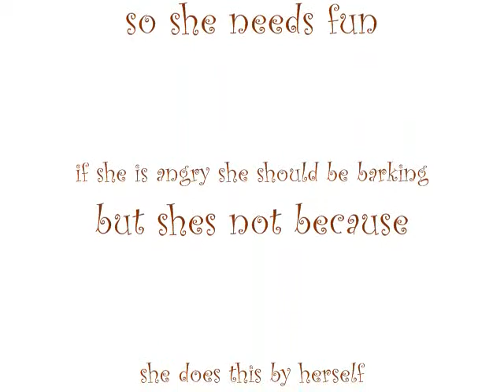Toy Poodle and her Bowl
READ

Watch the video until the end before you say something stupid in the comments box. :D